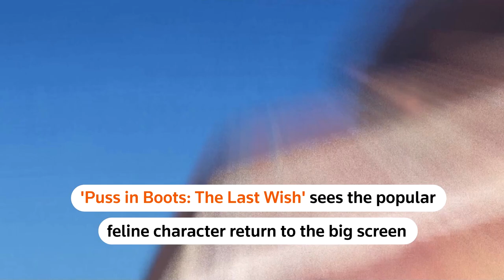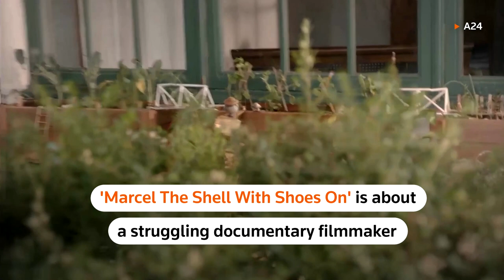Oscar-nominated films for best animated feature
From the retelling of a classic children's story, to a coming-of-age adventure featuring a red panda, here's a closer look at the films nominated for best animated feature at the 2023.